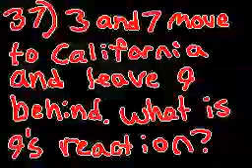"Dont trust me"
song by 30h! -_-